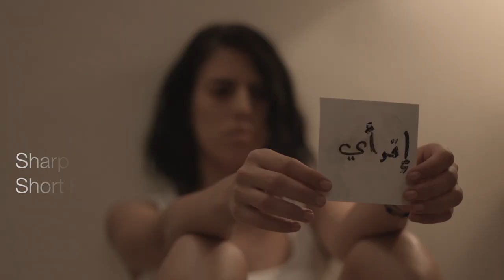Omar Khalil Showreel